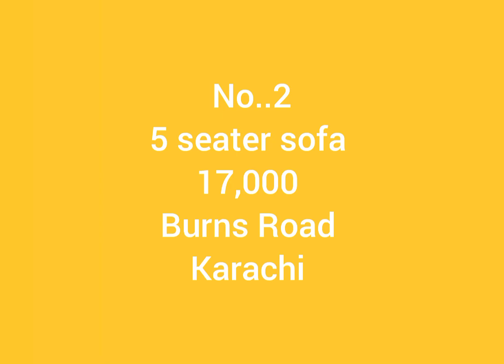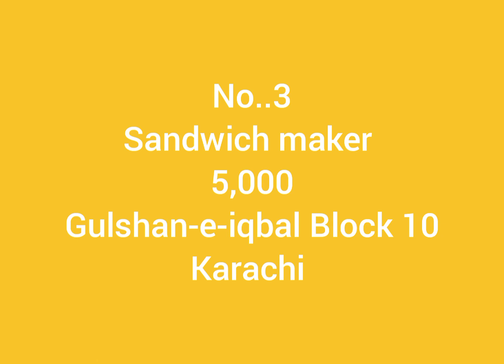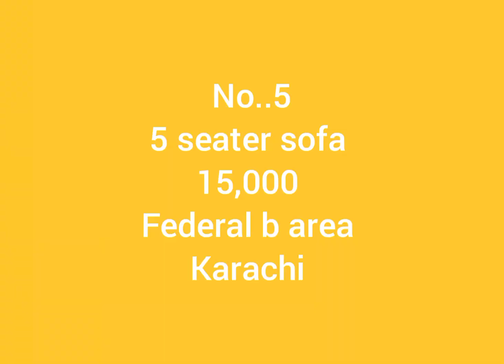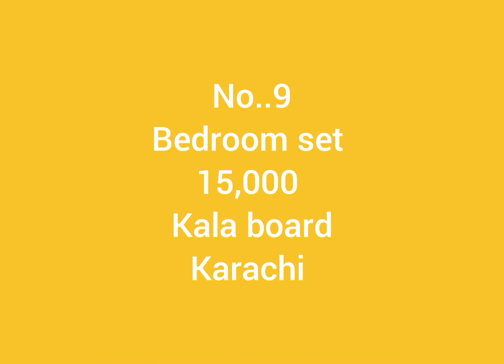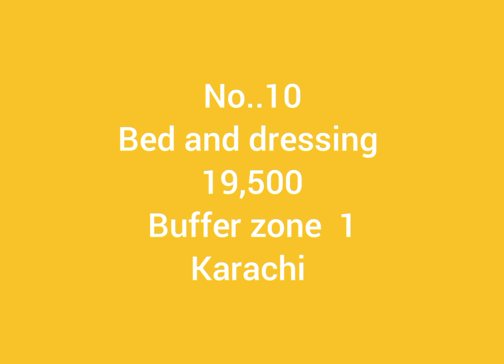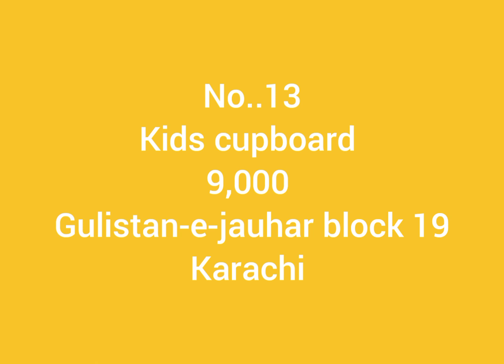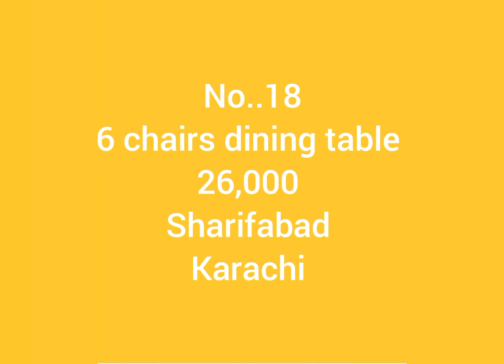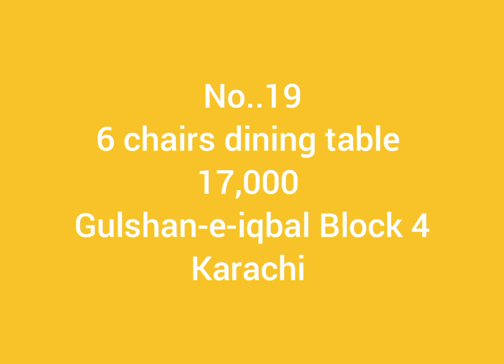Used bedroom set, kids cupboard, tea trolley, cabinets good condition at low price | old is sold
In this video i am selling Second hand sofa set + dewan & bedroom set sale in good condition at low price
Five seater sofa, sandwich maker, wooden sofa, seven seater sofa, bed, dressing, mattress, showcase, divider, kids cupboard, wooden cabinets, 6 chairs dining table, tea trolley, old is sold

WhatsApp no
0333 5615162